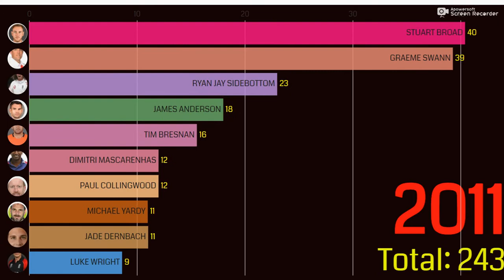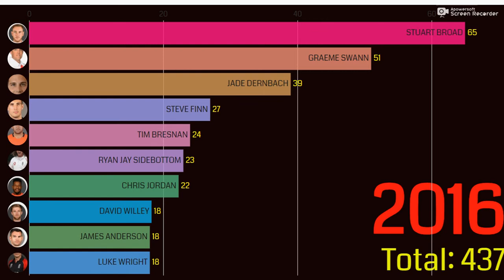TOP 10 ENGLAND BOWLER MOST WICKETS IN T20 - (2005 - 2021)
HELLO FRIENDS,
MAIN AAP KO ISS VIDEO MAIN ENGLAND TEAM KE 10 BOWLER KE NAM BATAUNGA JINHONE SABSE JAYADA WICKET LIYE HAI ABHI TAK T20 MAIN (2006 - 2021) TAK.

MOST WICKET IN T20 BOWLER LIST -
1. CHRIS JORDAN
2.ADIL RASHID
3. STUART BROAD
4. GRAEME SWANN
5. JADE DERNBACH
6. DAVID WILLEY
7. TOM CURRAN
8. STEVEN FINN
9. MARK WOOD
10. LIAM PLUNKETT